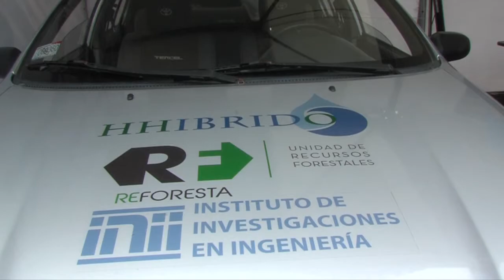Expo UCR CELDA OXIHIDROGENO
Hoy les traemos una edición especial desde la EXPO UCR 2015. Evento con el cual la Universidad de Costa Rica dio inicio a las actividades de celebración de su 75 aniversario.